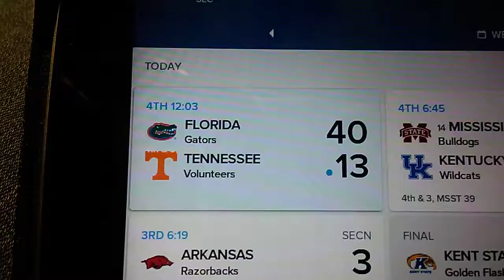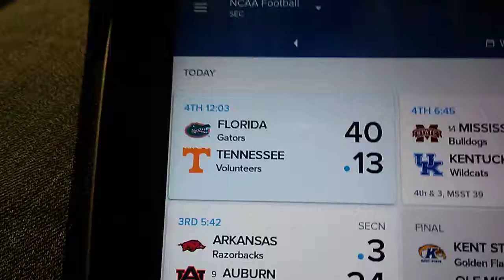Glitch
The football is being weird as the dot keeps going back and forth... this was taken on the CBS Sports app when I was keeping track of the Florida vs. Tennessee game. Pay no mind to the background noise lol